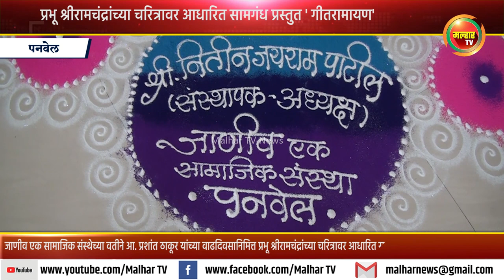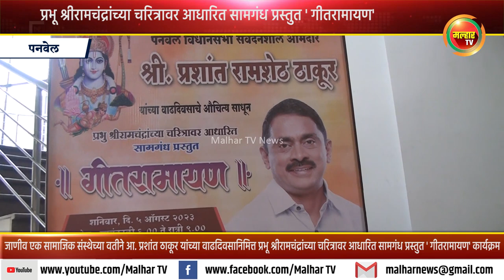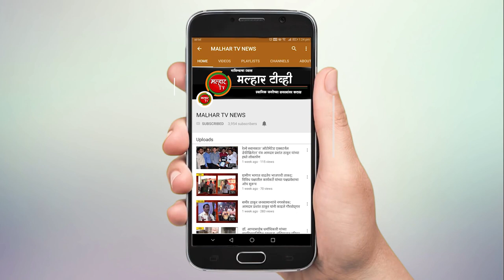फडके नाट्यगृहात प्रभू श्रीरामचंद्रांच्या चरित्रावर आधारित सामगंध प्रस्तुत 'गीतरामायण' चे आयोजन